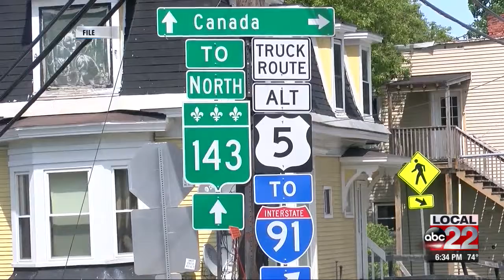Border Patrol uses dog to find immigrants near Canada border